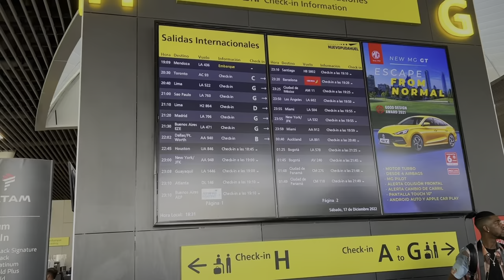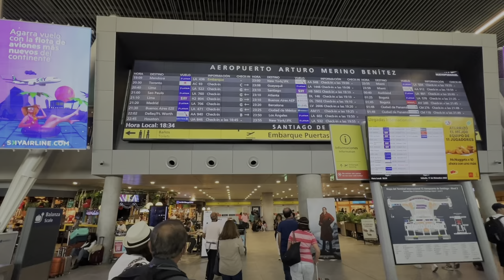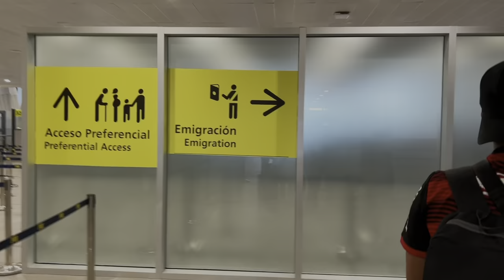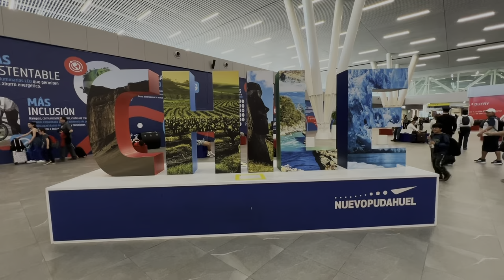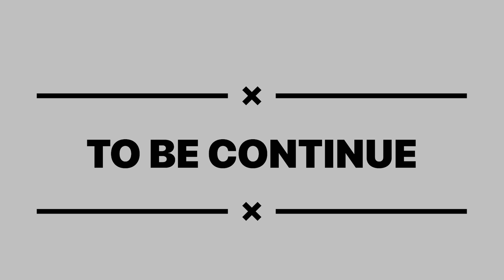Santiago (Chile) Airport | South America Chile Airport full Documentary | Santiago De Chile Airport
In this video I will show you.. Santiago (Chile) Airport | South America Chile Airport full Documentary | Santiago De Chile Airport